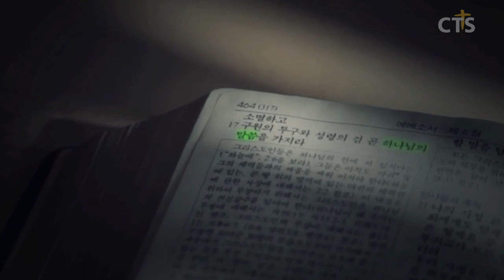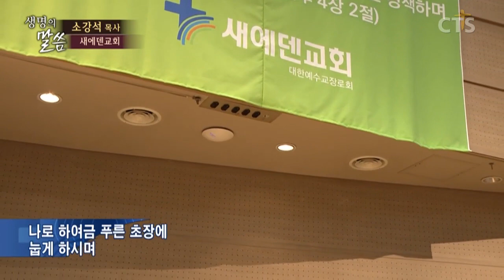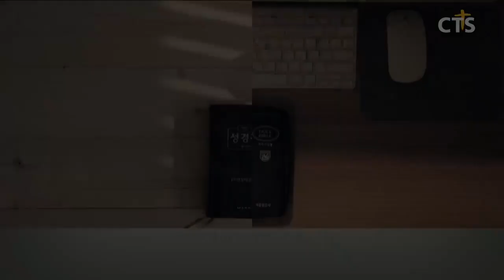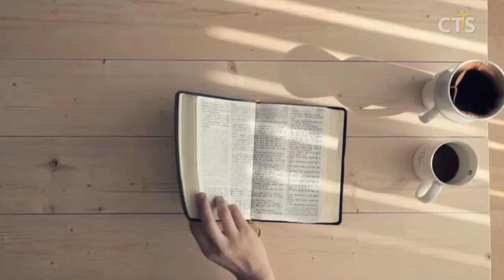소강석목사 설교_새에덴교회 | 희망은 어디에 있는가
희망은 어디에 있는가

계1:16-20

16. 그의 오른손에 일곱 별이 있고 그의 입에서 좌우에 날선 검이 나오고 그 얼굴은 해가 힘있게 비치는 것 같더라
17. 내가 볼 때에 그의 발 앞에 엎드러져 죽은 자 같이 되매 그가 오른손을 내게 얹고 이르시되 두려워하지 말라 나는 처음이요 마지막이니
18. 곧 살아 있는 자라 내가 전에 죽었었노라 볼지어다 이제 세세토록 살아 있어 사망과 음부의 열쇠를 가졌노니
19. 그러므로 네가 본 것과 지금 있는 일과 장차 될 일을 기록하라
20. 네가 본 것은 내 오른손의 일곱 별의 비밀과 또 일곱 금 촛대라 일곱 별은 일곱 교회의 사자요 일곱 촛대는 일곱 교회니라